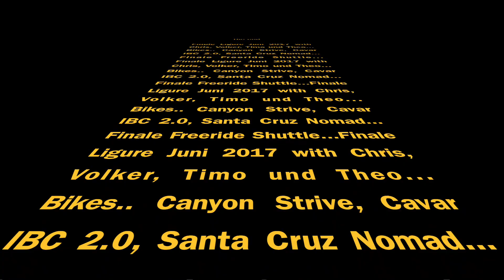Finale Ligure Juni 2017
mit Chris, Timo, Volker ..